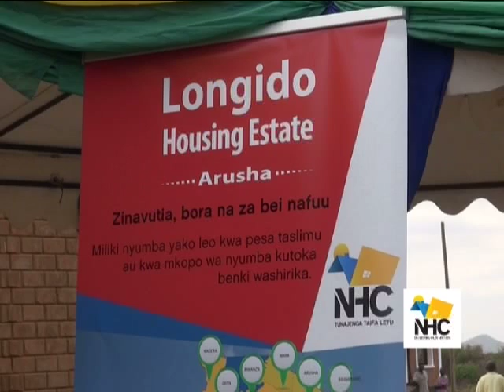MAISHA NI NYUMBA: MH.WILLIAM LUKUVI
ZIARA YA WAZIRI WA ARDHI, NYUMBA NA MAENDELEO YA MAKAZI MKOANI ARUSHA KATIKA KUTATUA MIGOGORO YA ARDHI PAMOJA NA UFUNGUZI WA MIRADI YA NYUMBA YA SHIRIKA LA NYUMBA LA TAIFA